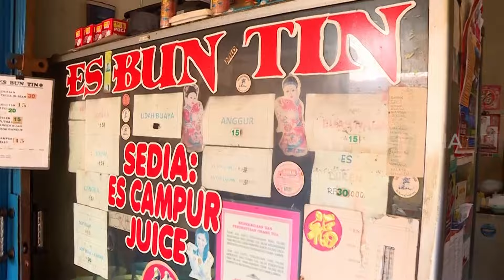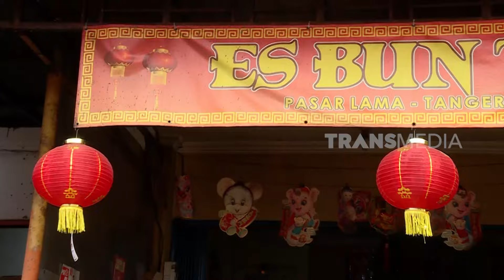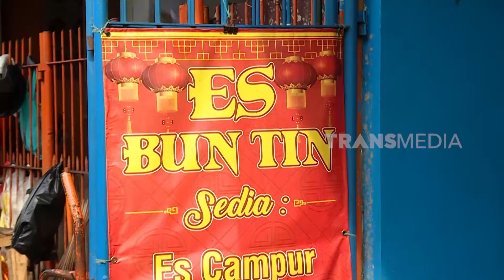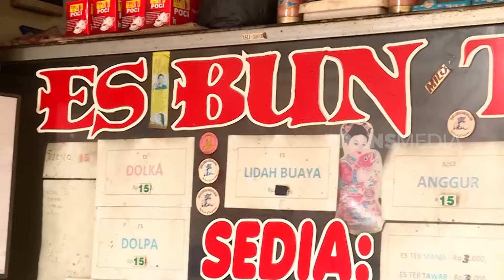Jeremiah Rakesh Menikmati Segarnya Es Bun Tin | MAKAN RECEH (03/05/24)